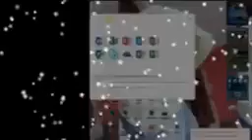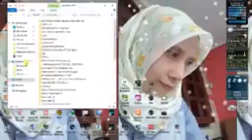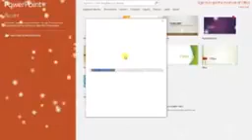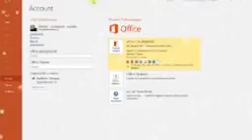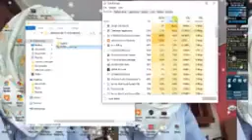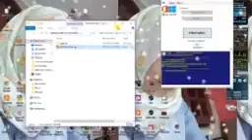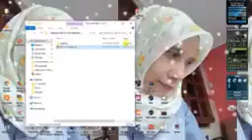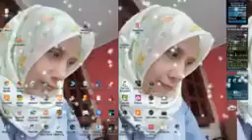PowerPoint 2016 full crack 2017 2018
Hi Bro You Like This Video. Please Hit
the Like Buttton | Comment On My Videos.